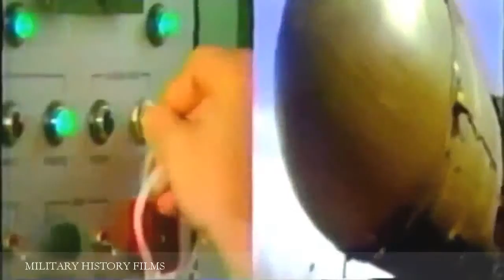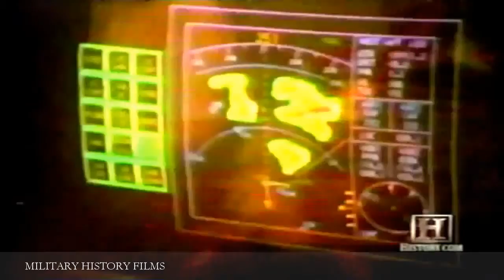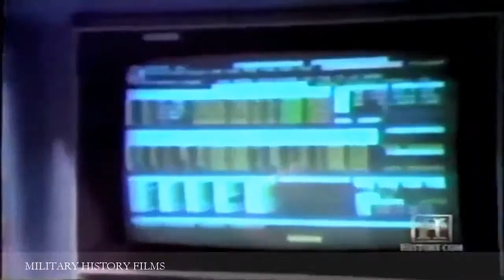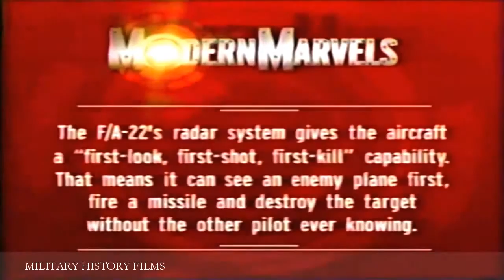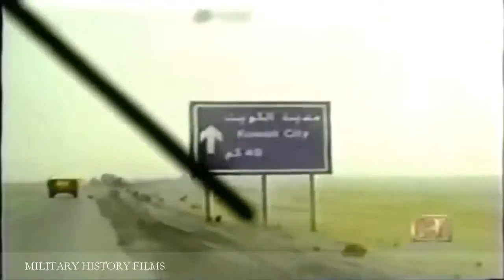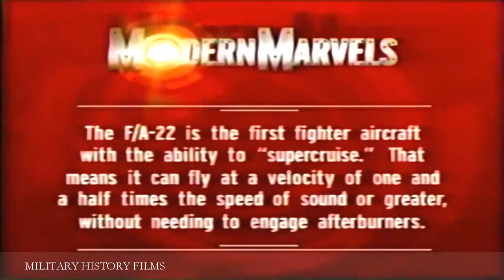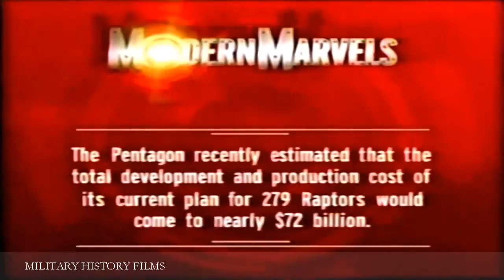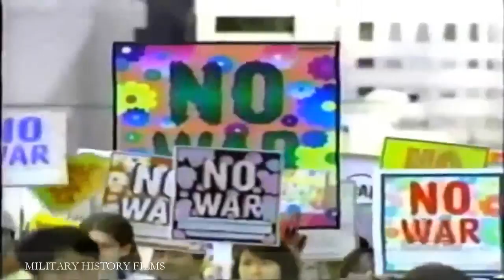Great Documentary The Latest Weapons of Us Army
The United States Army (USA) is the largest branch of the United States Armed Forces and performs land-based military operations. It is one of the seven uniformed services of the United States and is designated as the Army of the United States in the United States Constitution, Article 2, Section 2, Clause 1 and United States Code, Title 10, Subtitle B, Chapter 301, Section 3001.

As the largest and senior branch of the U.S. military, the modern U.S. Army has its roots in the Continental Army, which was formed (14 June 1775) to fight the American Revolutionary War (1775–83)—before the U.S. was established as a country.

After the Revolutionary War, the Congress of the Confederation created the United States Army on 3 June 1784, to replace the disbanded Continental Army.

The United States Army considers itself descended from the Continental Army, and dates its institutional inception from the origin of that armed force in 1775.

As a uniformed military service, the Army is part of the Department of the Army, which is one of the three military departments of the Department of Defense. The U.S. Army is headed by a civilian senior appointed civil servant, the Secretary of the Army (SECARMY), and by a chief military officer, the Chief of Staff of the Army (CSA) who is also a member of the Joint Chiefs of Staff.

In the fiscal year 2016, the projected end strength for the Regular Army (USA) was 475,000 soldiers; the Army National Guard (ARNG) had 342,000 soldiers, and the United States Army Reserve (USAR) had 198,000 soldiers; the combined-component strength of the U.S. Army was 1,015,000 soldiers.

As a branch of the armed forces, the mission of the U.S. Army is "to fight and win our Nation's wars, by providing prompt, sustained, land dominance, across the full range of military operations and the spectrum of conflict, in support of combatant commanders." The service participates in conflicts worldwide and is the major ground-based offensive and defensive force.